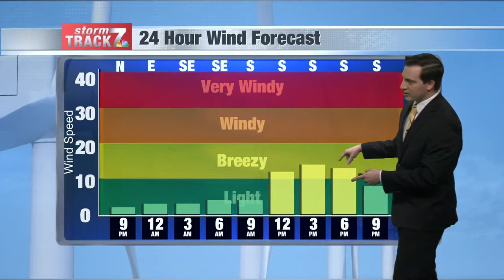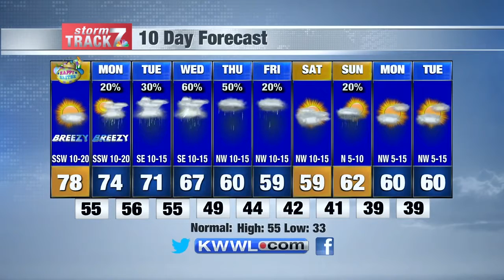Evening Weather Sat. 4/3/2021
Nice and warm for Easter Sunday.